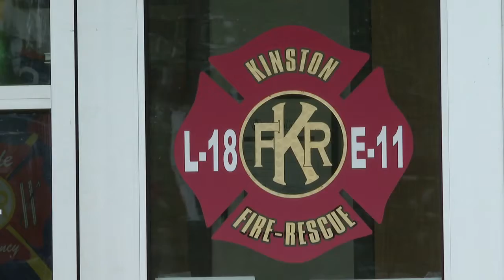Lenoir County to have extra staff for emergencies as winter weather hits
First responders in Lenoir County preparing for the winter storm.